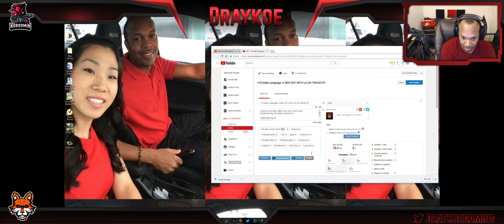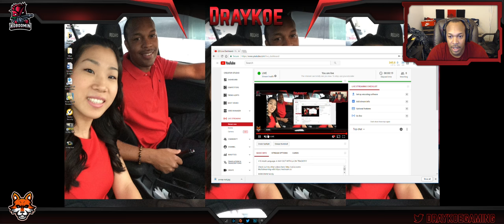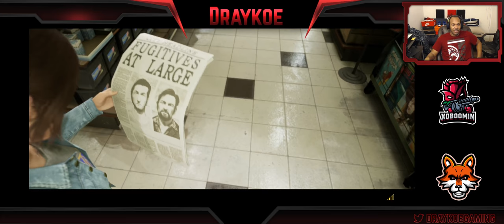+18 Adult Language: A WAY OUT WITH LA ON TRACK!!!!!!!